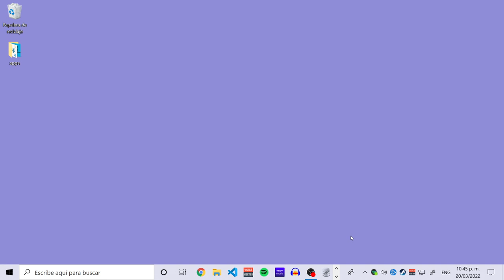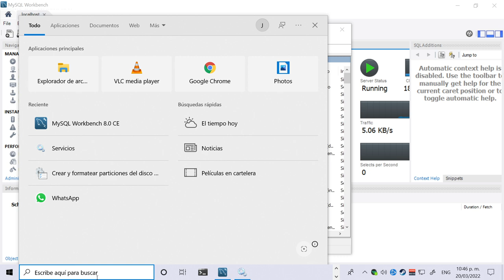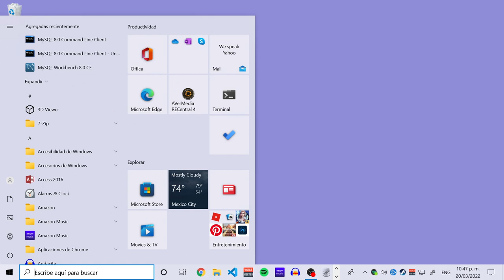Soluciona "mysql workbench could not acquire management access for administration"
Este error aparece cuando el servicio de MySQL no esta siendo ejecutado o hay problemas con el idioma en el que se ejecuta Windows 10.
Aquí pongo mi solución.